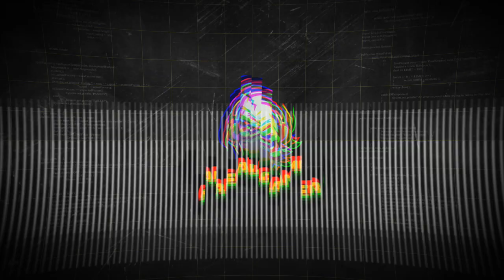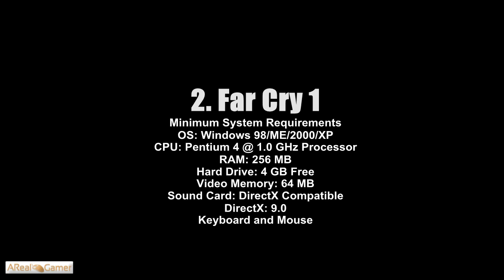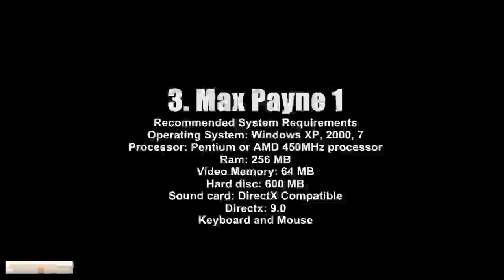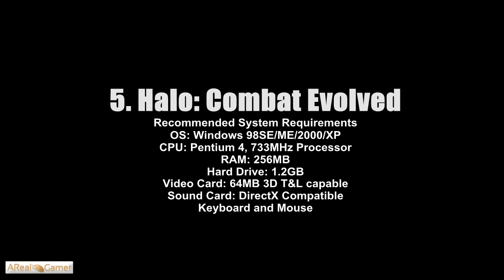Top 5 Best FPS Old Games for Low End PC (64 MB VGA)